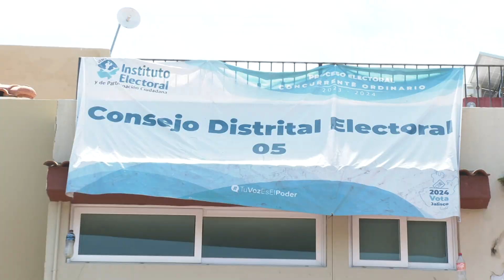Maguie Quintero demanda reimpresión de boletas por omisión del IEPC | CPS Noticias Puerto Vallarta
🗳️🗳️¡Quieren que se reimpriman las boletas! 🗣️ Margarita Quintero pide al IEPC corregir el nombre de Teresita Marmolejo en la coalición PRI-PAN-PRD, de lo contrario anularán la elección.